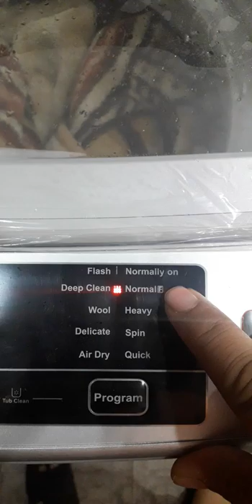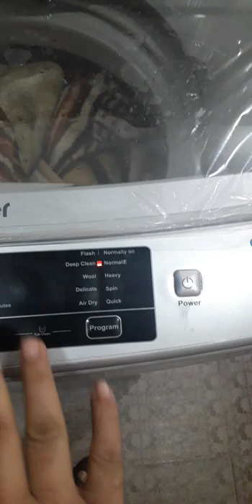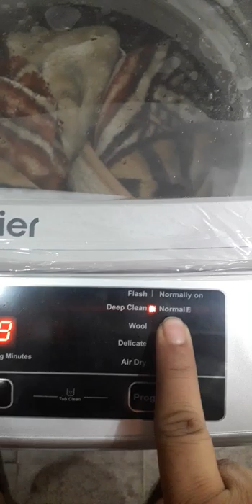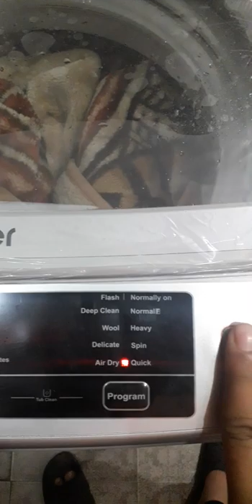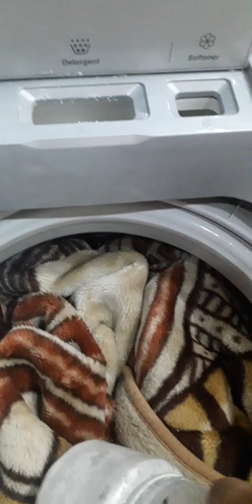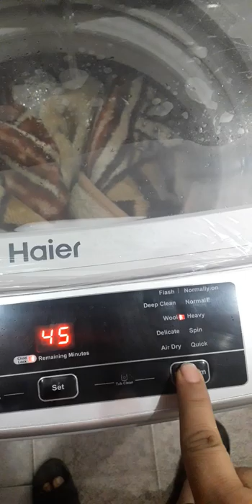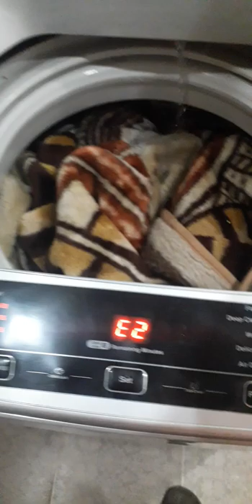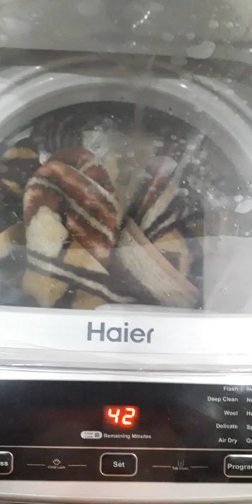Haier HWM90-1789 Review and User Guide | Automatic Washing Machine Manual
How to wash blankets, how to use child lock and tub clean and most importantly, how to set your desired program.